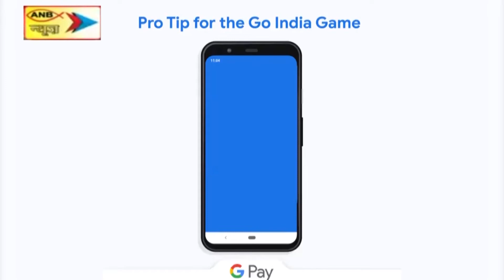कटकमसांडी पुलिस ने तीन मोबाइल चोरों को किया गिरफ्तार, कई मोबाइल बरामद